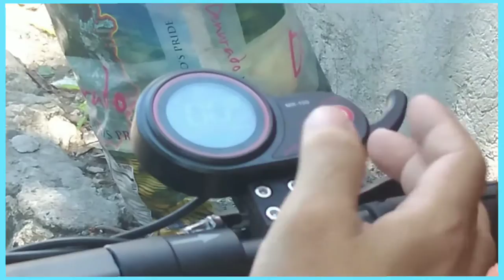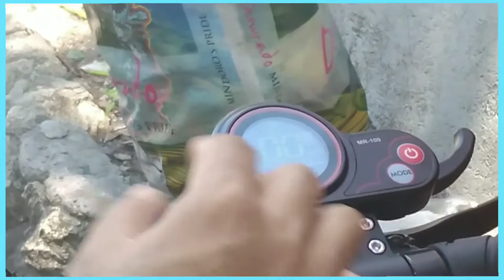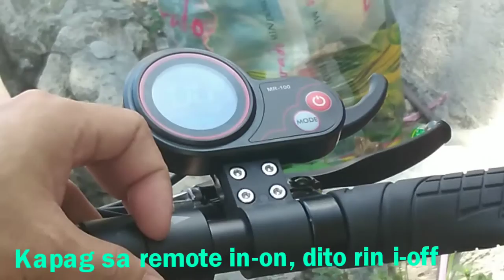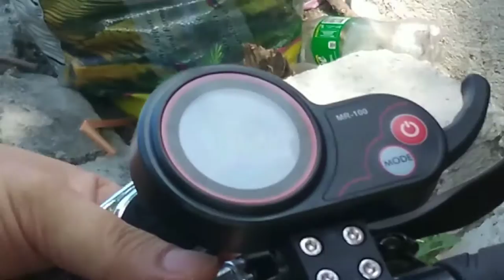MOBER GOES TO PARAÑAQUE! | MOBER VLOGS